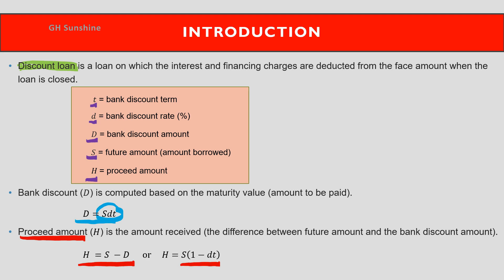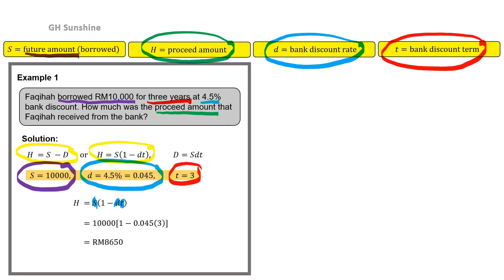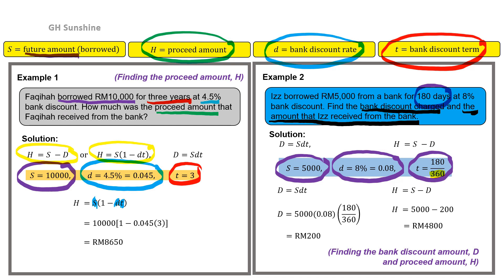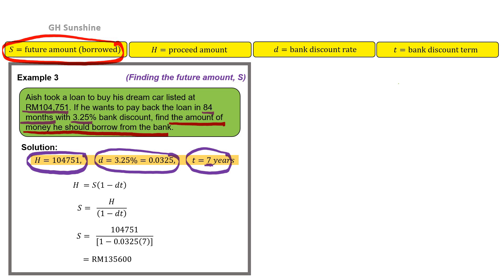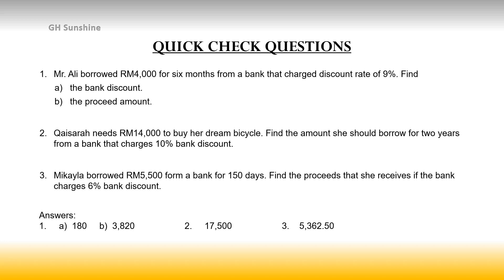Bank Discount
Learn how to calculate bank discount amount, future amount and proceed amount.